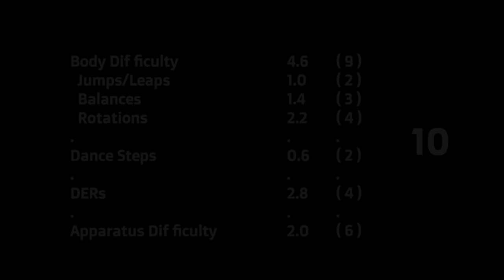Polina Khonina Hoop Difficulty 2016 (New Code)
New code, new routines!